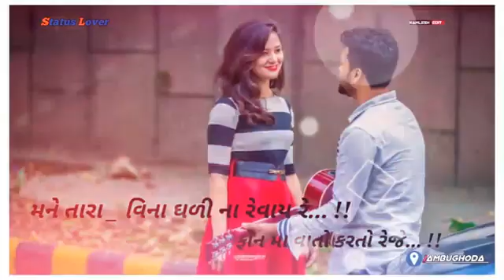nw status 2022(1)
nw status 2022